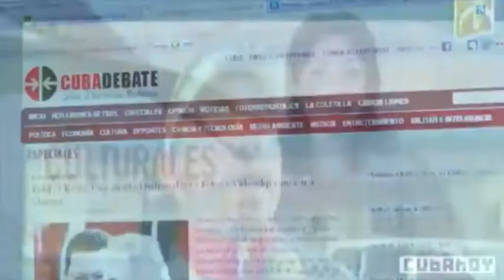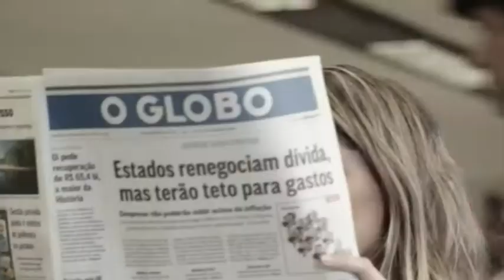Brasil y Cuba: medios, capital privado y libertad de prensa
Cubainformación TV – Basado en un texto de Pedro Rafael Vilela - Brasil de Fato.- El gremio de periodistas en Cuba trabaja por mejorar sus medios públicos. Y también por hacer más autónoma e incisiva su información, superando el secretismo, el triunfalismo y otros males reconocidos de la prensa cubana. Edición: Ana Gil.